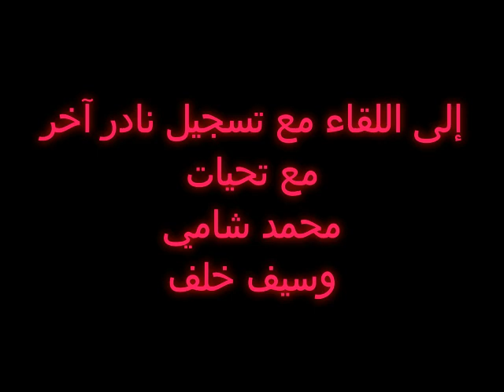الفنانة : فاتن حناوي اغنية خطوتين بيني وبينك تسجيل بدقة ممتازة نادر جداا !!